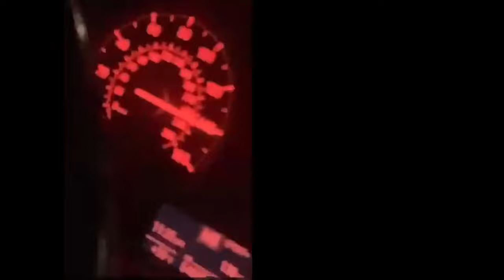THE PAGANI HUAYRA BC IS A BEAST IN S CLASS! (UPDATED) *INSANELY FAST* | NEED FOR SPEED UNBOUND